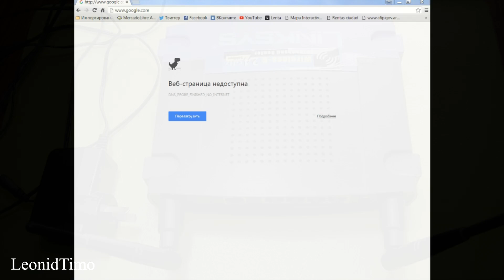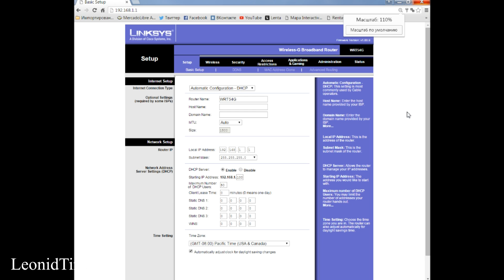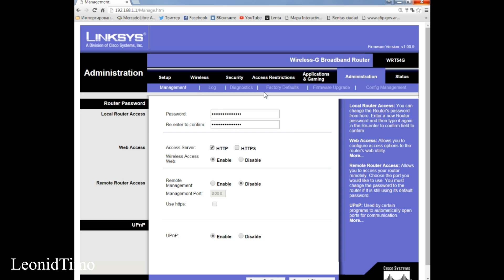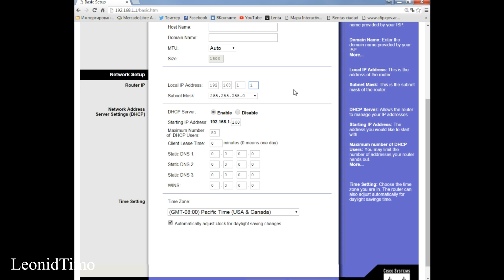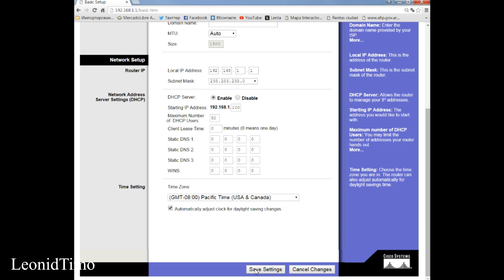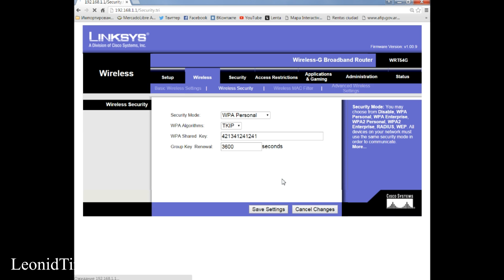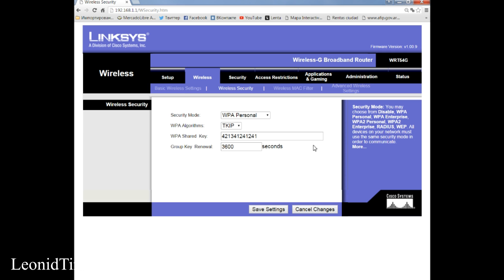Настройка беспроводного маршрутизатора Linksys WRT54GL. firmware (software genre)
Как самому настроить беспроводной маршрутизатор Linksys WRT54GL для использования в домашней сети.